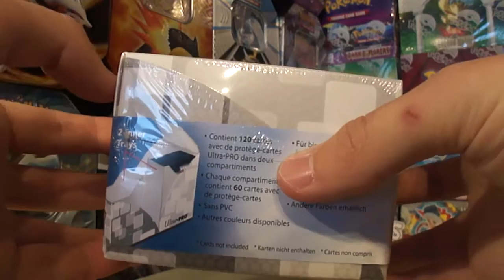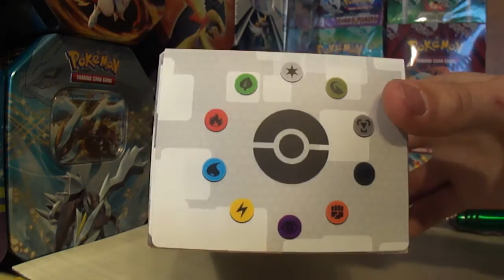Pokemon TCG PRO DUAL Deck Box Unboxing